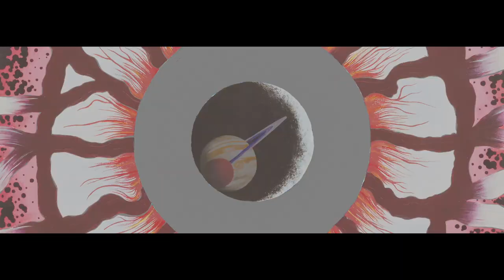ANCIENT ALTAR - Cosmic Purge​/​Foie Gras EP [FULL ALBUM] 2018 **OFFICIAL VIDEO**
'Cosmic Purge​/​Foie Gras' is an EP by American doom/sludge band Ancient Altar released by Black Voodoo Records and Transcendental Void Records in 2018.

01 Cosmic Purge 0:00
02 Foie Gras 10:45

Released on CD by Transcendental Void Records
Released on LP by Black Voodoo Records